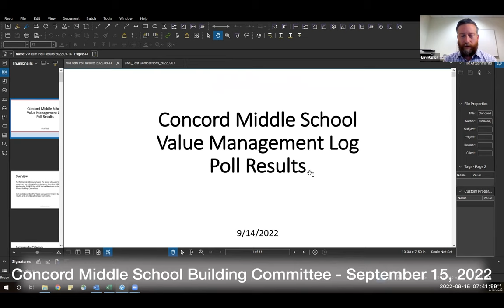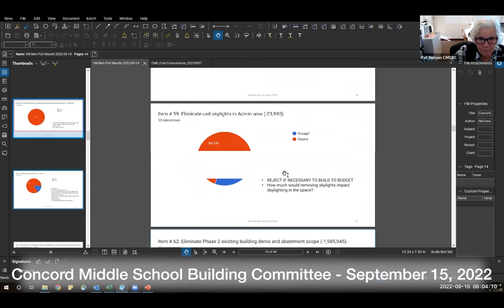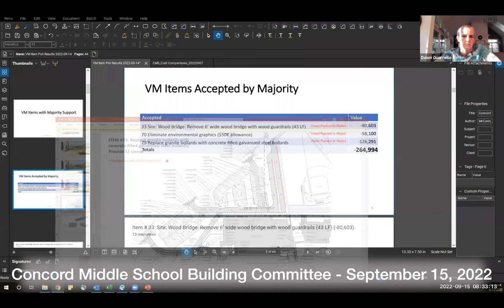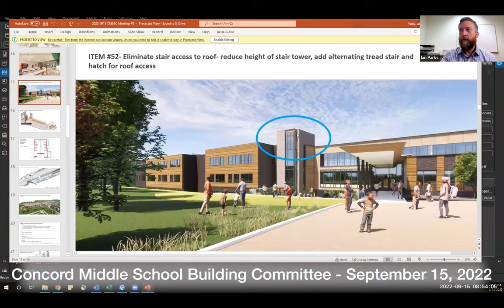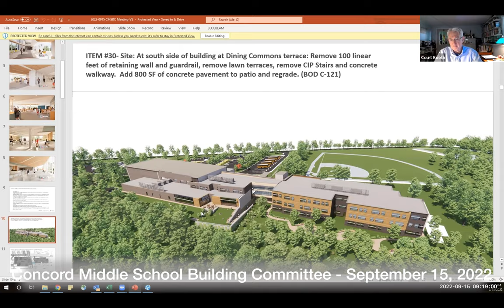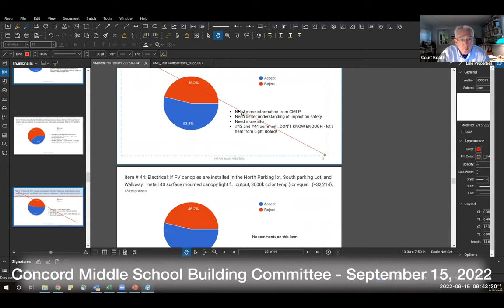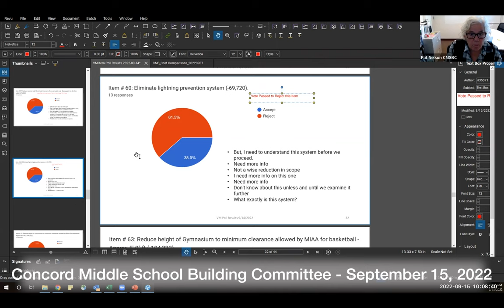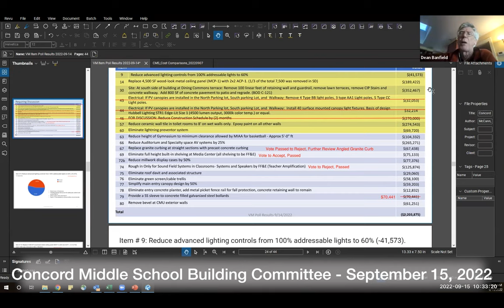Concord Middle School Building Committee September 15, 2022